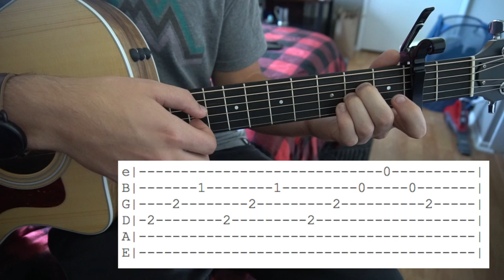Neon Gravestones // Twenty One Pilots // Guitar Lesson // Tab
This is my interpretation of how to play Neon Gravestones by Twenty One Pilots.

Tuning: E A D G B E
Key: Bm
Capo: 2nd fret